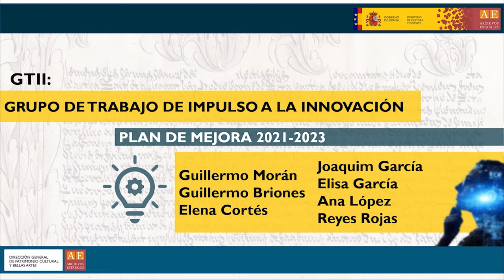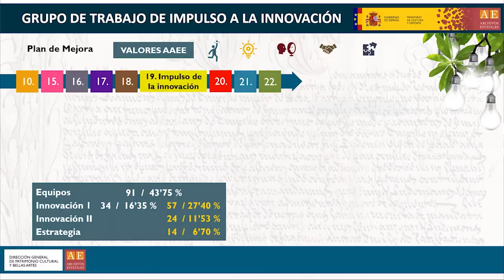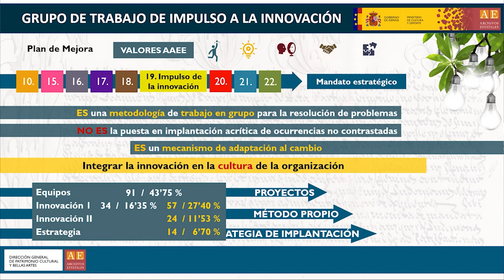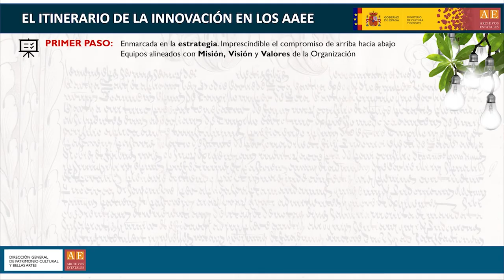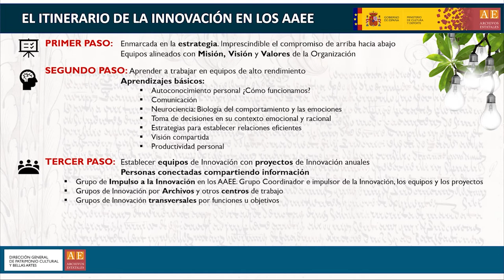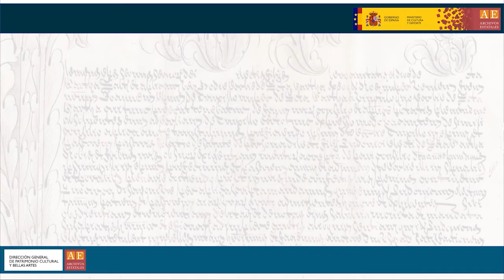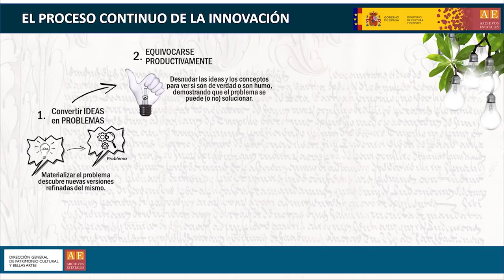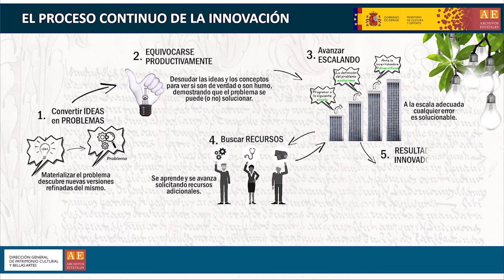Mesa redonda: “Innovación en los Archivos Estatales. Primeros resultados”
Mesa redonda: “Innovación en los Archivos Estatales. Primeros resultados”, Guillermo J. Morán Dauchez (Archivo General de Indias), Pedro Luis Gimeno (Evolutia Motion) y Ángel Álvarez (Vártina).